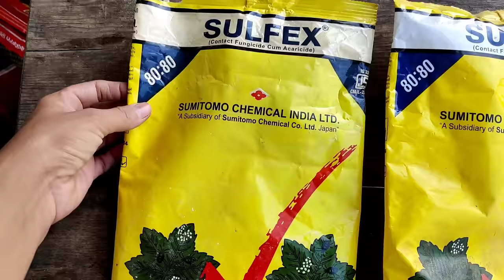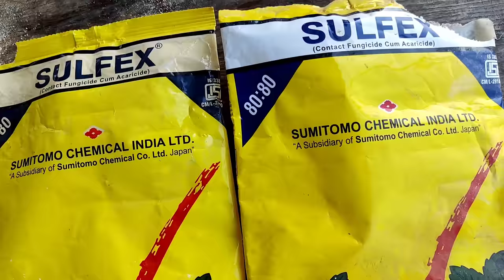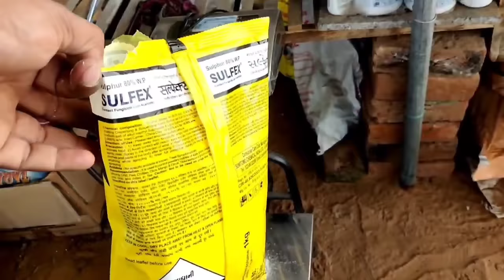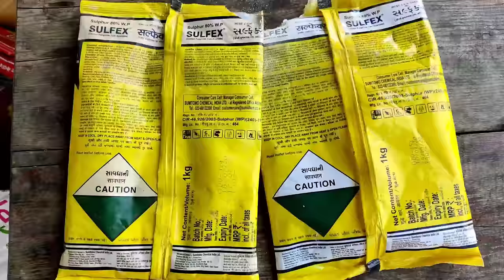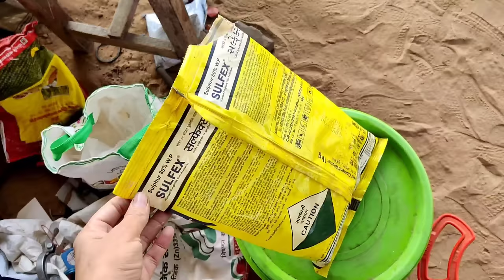sulphur 80 wp | sulphur powder 80 uses | sulphur 80 wp fungicide | sulfex sulphur | sulfur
1) sulphur powder 80%
2) sulphur powder uses
3) sulphur 80 wdg price
4) sulphur 80% wdg iffco
5) sulfur 80 wp uses in hindi
6) sulfex sulphur